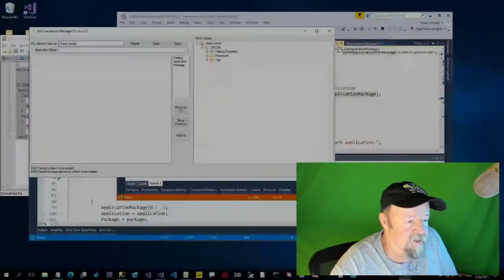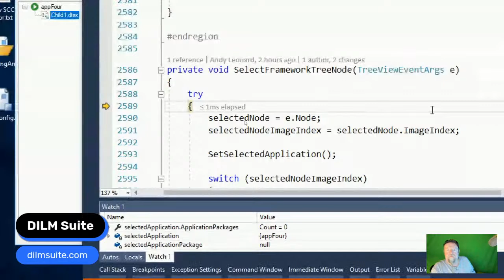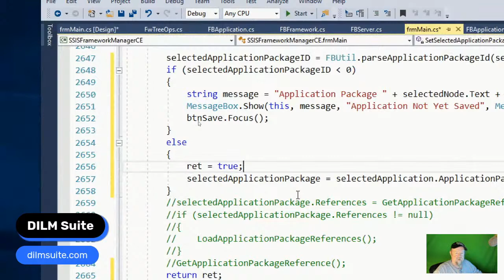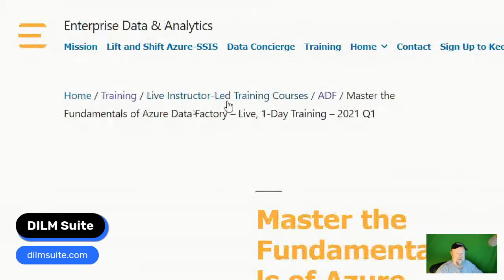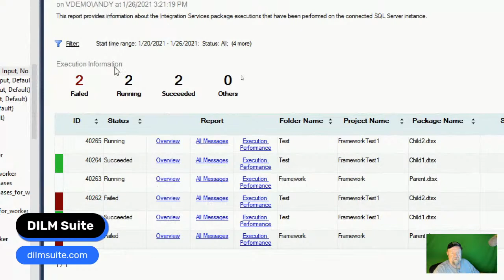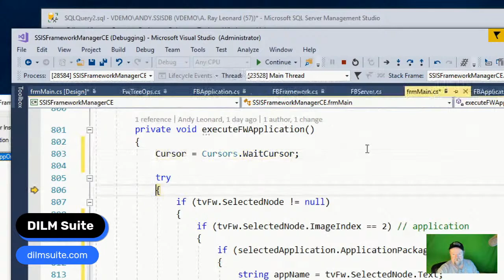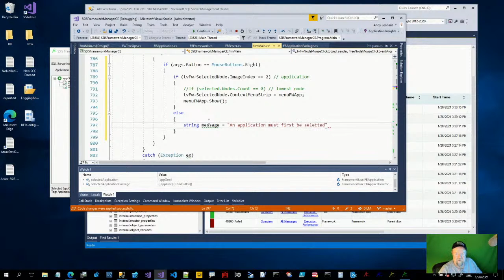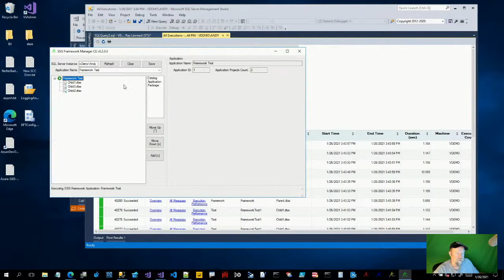Building SSIS Framework Manager CE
Ok, ok. I am building a version of the SSIS Framework Manager to give away to people who use the SSIS Framework Community Edition.